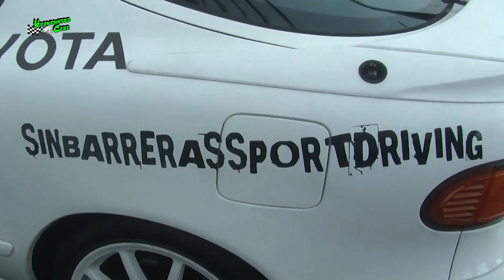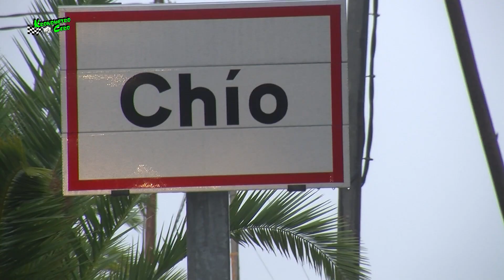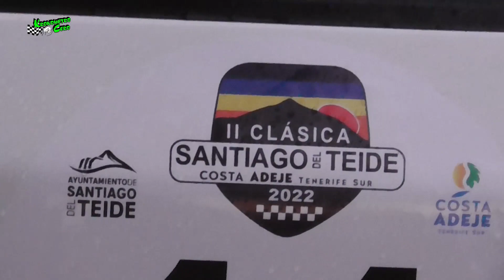PRESENTACION CLASICA SANTIAGO DEL TEIDE 2023 CON KRONOMETRO CERO